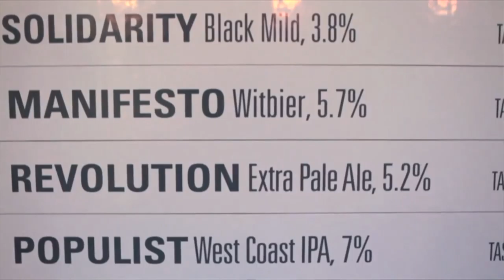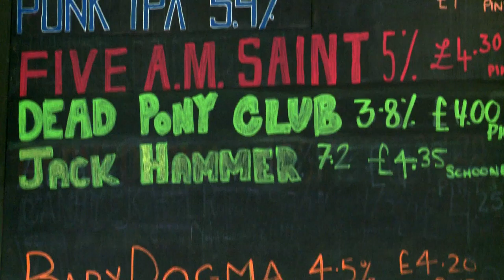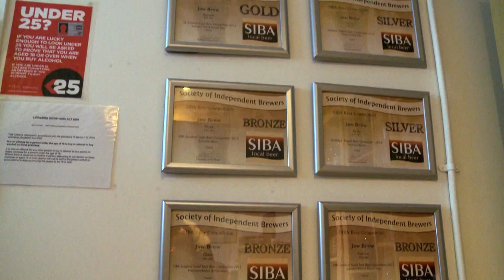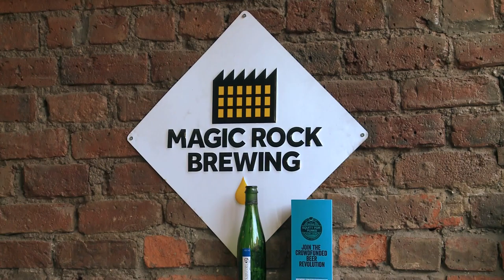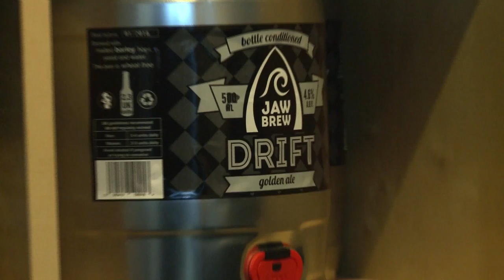Two Sides of the Craft Beer Coin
Scottish craft beer documentary.